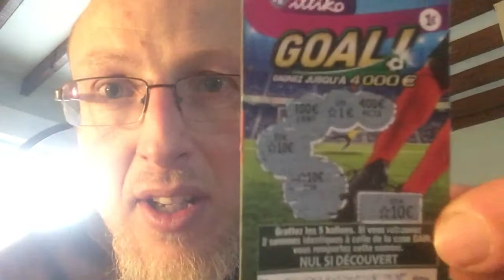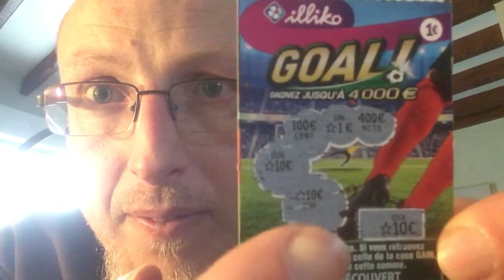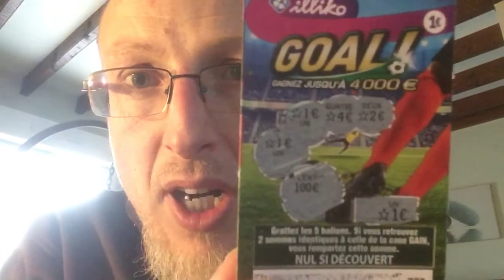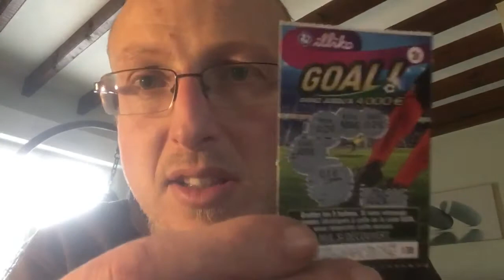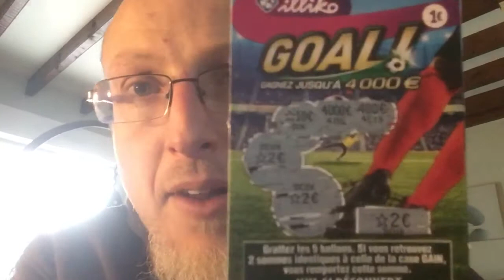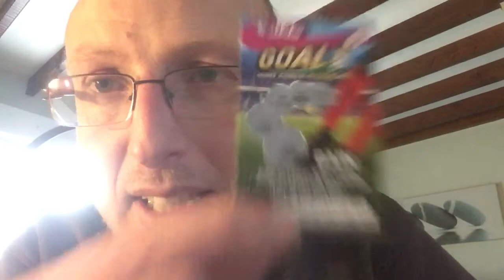Astrologie et Chance aux jeux : Cession de tickets à gratter dans un jour de bonne augure astrale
Moments de vie avec la maladie